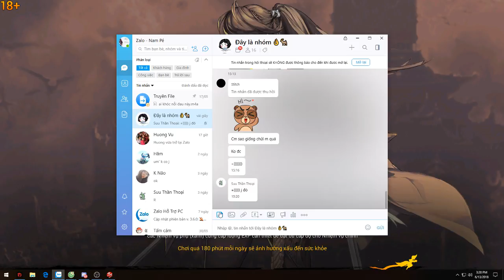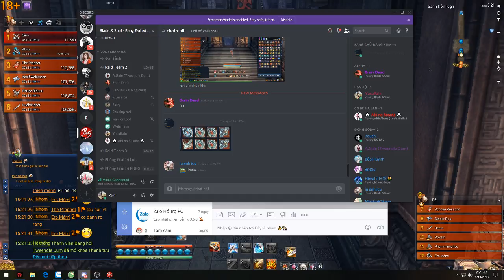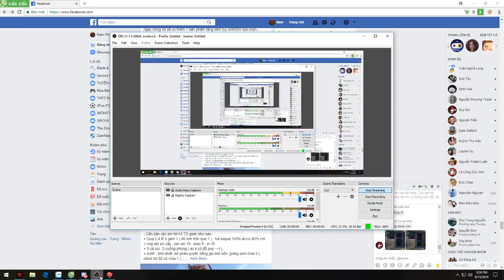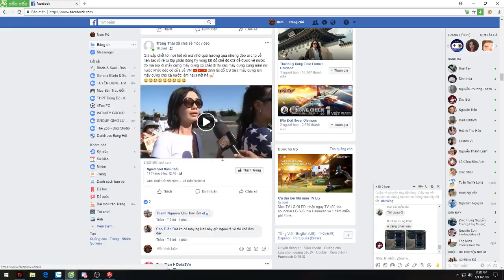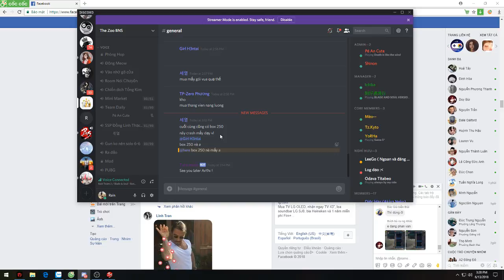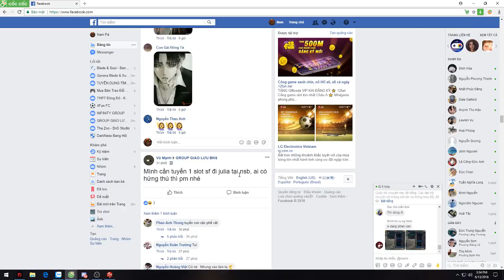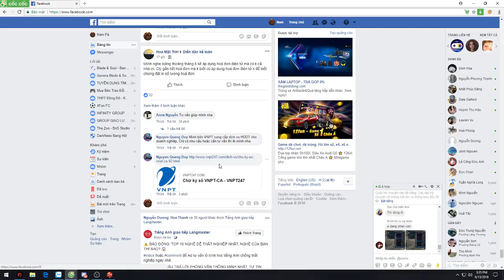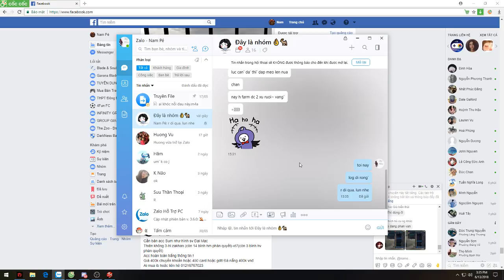Nam Nguyễn Streaming